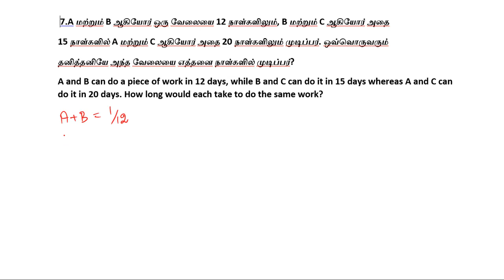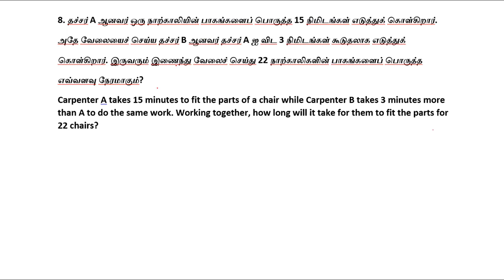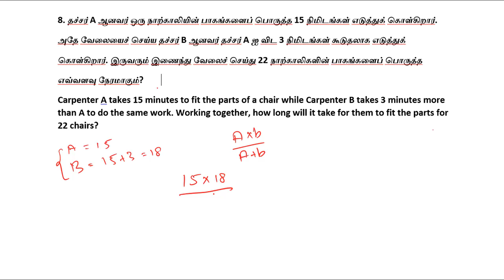TIME AND WORK PART - 4